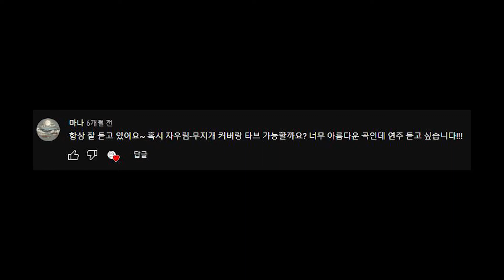[Bass COVER] 자우림 - 무지개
이번곡은 커버곡 추천으로 받은 자우림 의 무지개 를 커버해봤습니다!